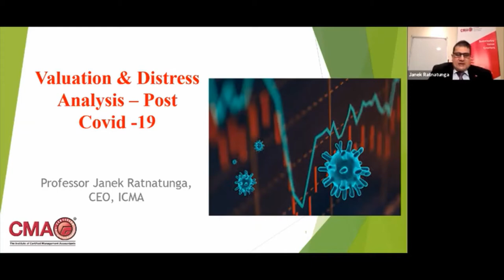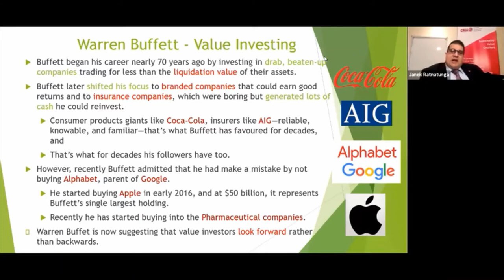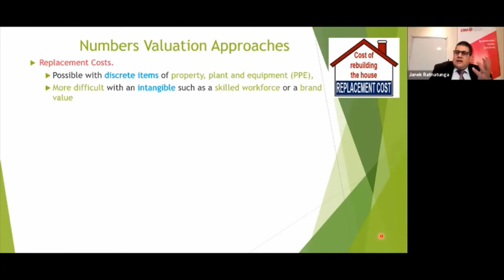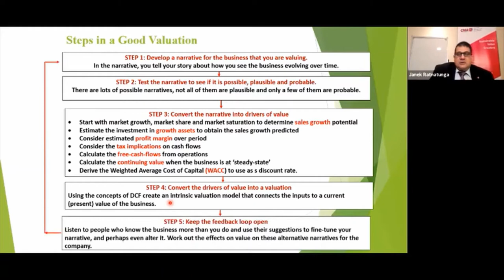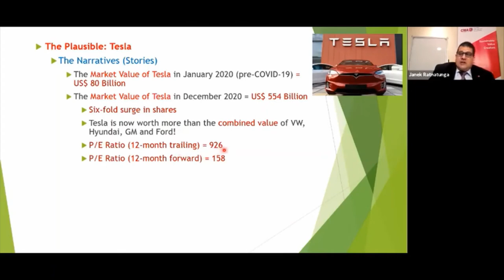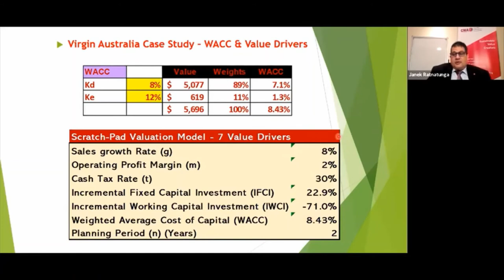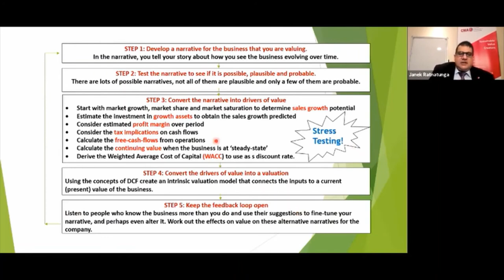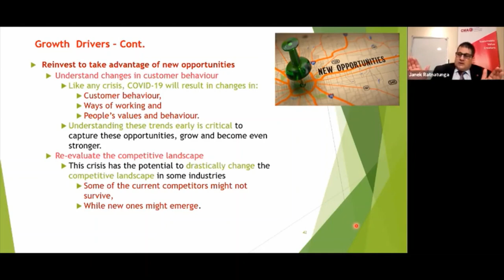Prof Janek Ratnatunga - Valuation and distress analysis post Covid19